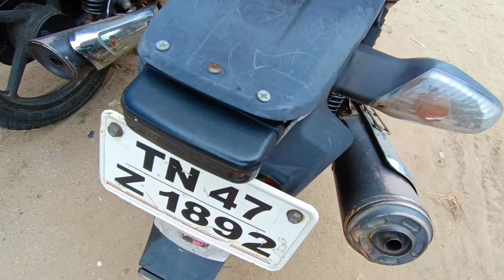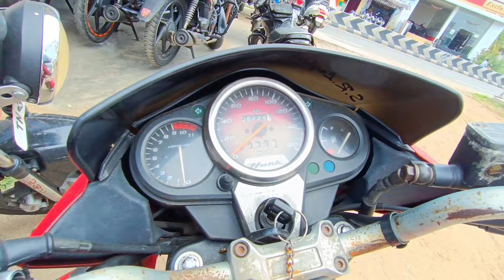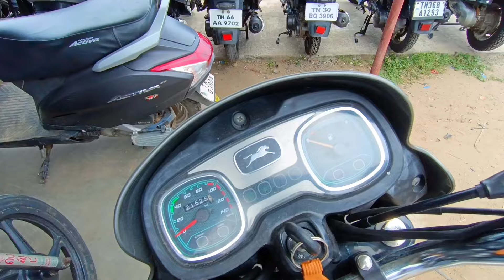150சிசி பைக் வெறும் 18 ஆயிரம்தானா | Low Price Two Wheeler Market | Mettur Senthil | Anthiyur